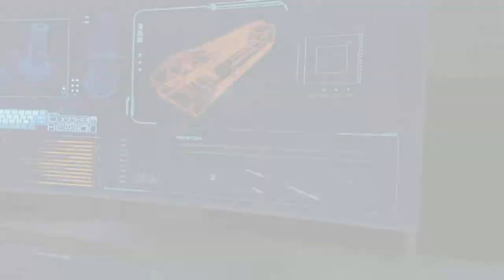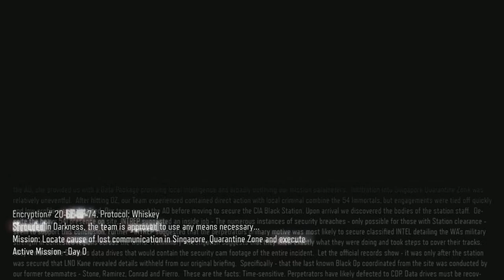Call of Duty Black Ops III Episode 2 | Can't Hide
Welcome to the 2nd episode of callofdutyblackops3